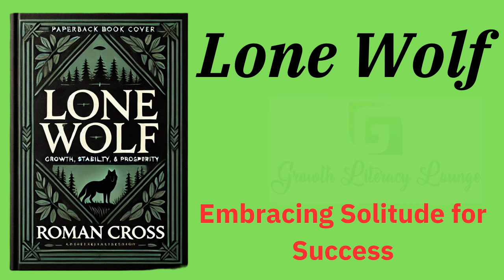Lone Wolf: Embracing Solitude for Success (Audio-Book)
Are you ready to unlock the power of solitude?** Dive into the transformative journey of "Lone Wolf: Embracing Solitude for Success." This audiobook reveals how solitude can be your strongest ally in achieving unparalleled success and personal growth.

Whether you're an entrepreneur, creative, or looking to harness the quiet strength within, this guide offers valuable insights and practical advice on leveraging solitude to enhance your focus, creativity, and resilience.

Join us on this less-traveled path and discover how to stand apart while standing alone.